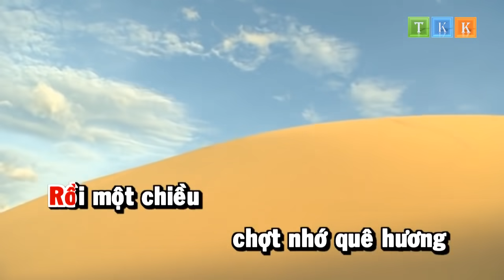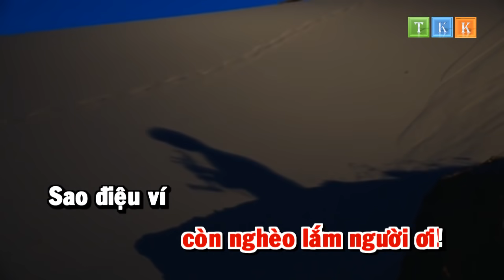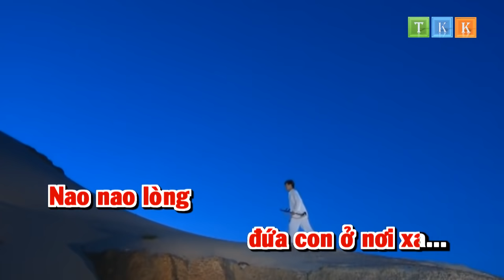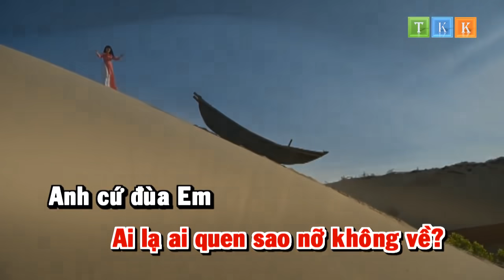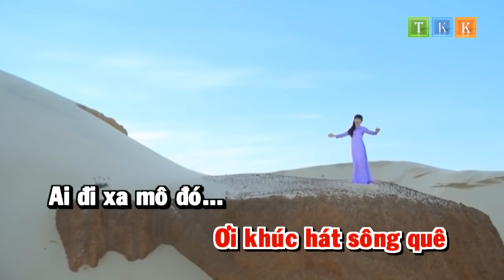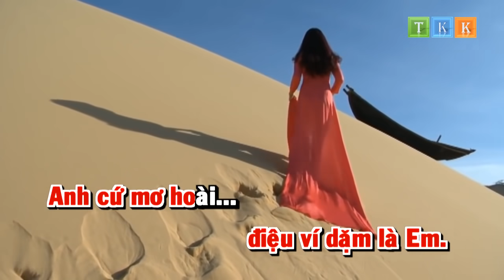Điệu Ví Dặm Là Em - Bùi Lê Mận Karaoke Beat Bản Chuẩn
Chú ý : Làm theo hướng dẫn - Get Link - Tận Hưởng
HAVE FUN !